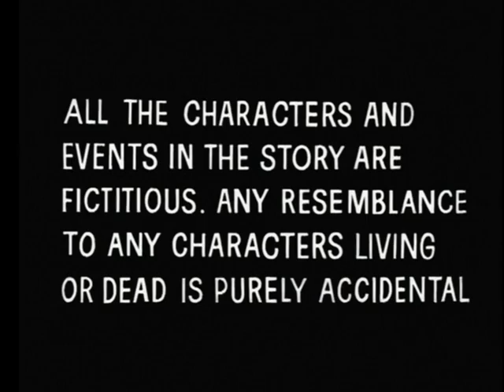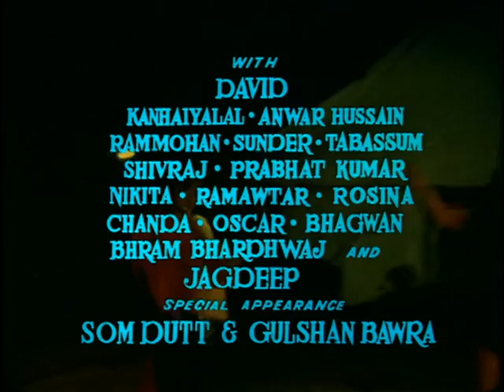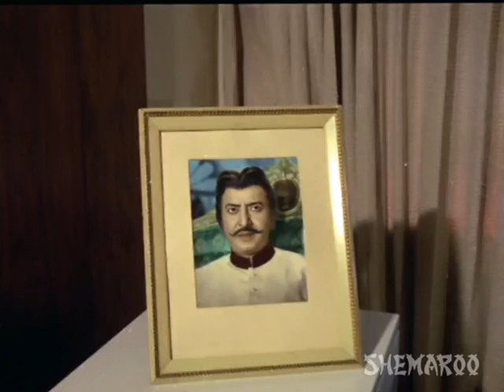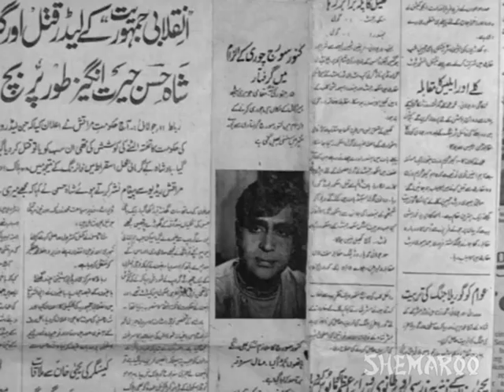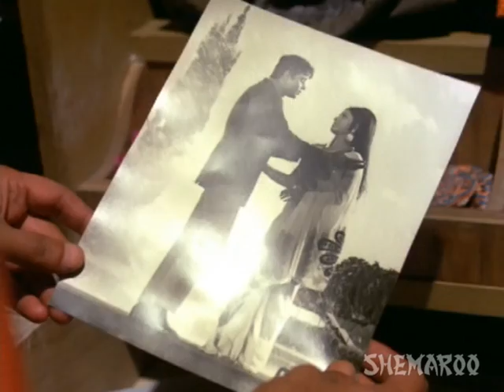Aan Baan - Hindi Full Movie - Rajendra Kumar, Rakhee - Hit Hindi Movie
Tyrant Raja Bahadur is fully aware that his days as the King are numbered. Nevertheless, he indulges in women, alcohol, and a high standard of living with borrowed money. His creditors threaten to take him to court. He even has an affair with a prostitute named Dulari, who he refuses to marry. When his younger brother, Suraj, returns from abroad, he decides to teach his brother a lesson.